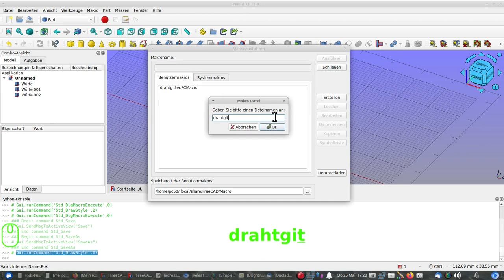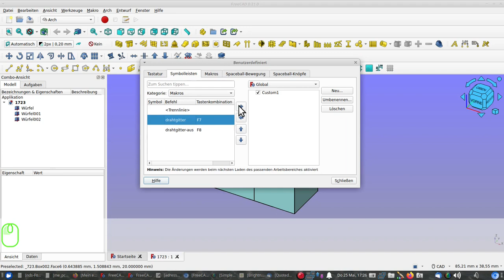freecad drahtgitter einschalten bei laufendem befehl oder doppelbelegung makro anleitung tutorial